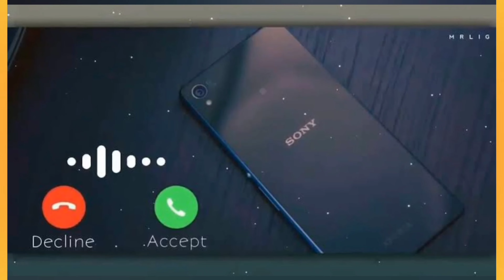Tranding New Mobile Ringtone